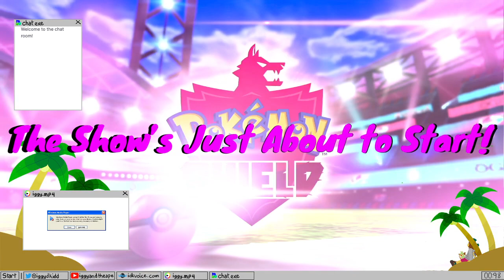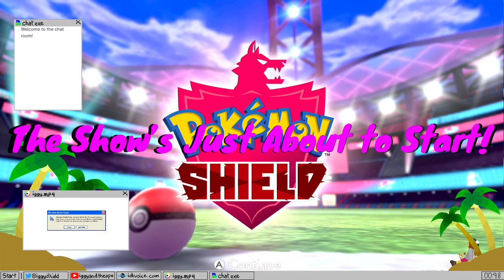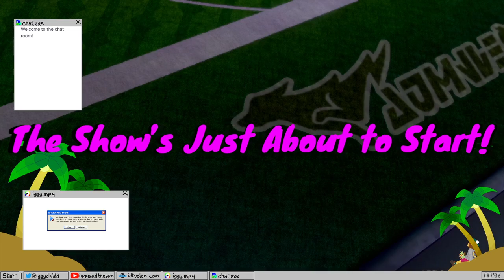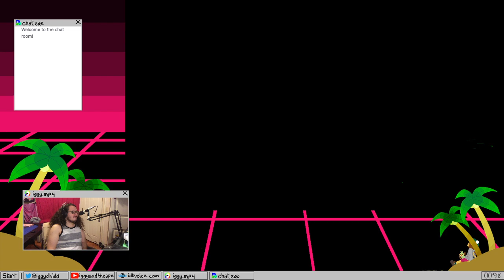Pokemon Shield FULL DEX RUN, Part 9